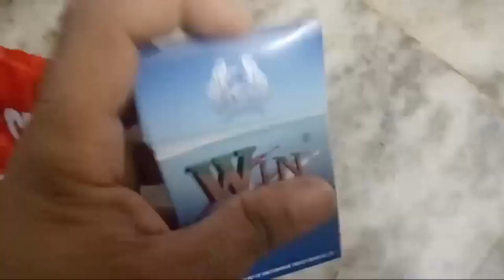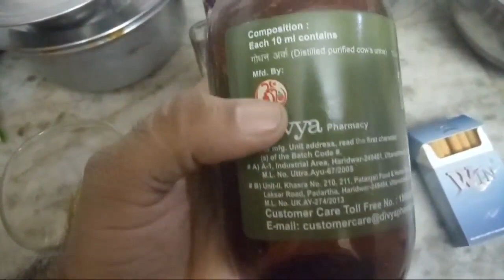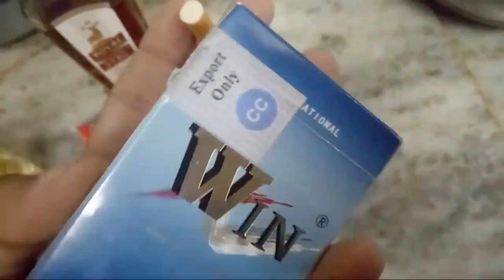Royal Stag Live Happy Dusshera